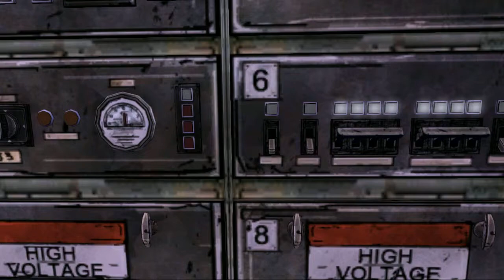The Walking Dead Long Road Ahead pt6-Not A Conductor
Welcome to The Walking Dead! The most emotional game to come out in the year of 2012! Prepare to go on a rollercoaster of feels as I, Everett Lee, survive the zambie apocalypse with the greatest child ever! (Excluding Ellie from The Last Of Us)